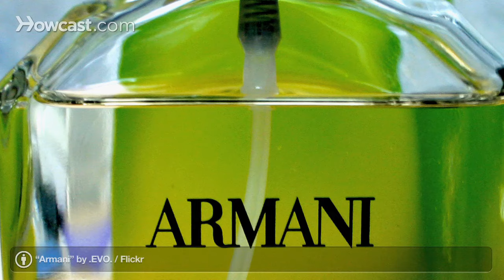Giorgio Armani | Fashion Designers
Giorgio Armaniâ€™s one of the most prestigious brands in fashion.  The brand produces lines all the way from Armani Prive as the couture level all the way down to Armani jeans.  Giogio Armani is high end ready to wear and Collezioni is ready to wear slightly less expensive and Armani.

Giorgio Armani himself was born outside of Milan in 1934.  The company remains based in Milan.  He studied medicine, but never really worked in medicine and instead found a job at (?) the most important fashion store in Italy in 1957 where he did visual merchandising and was a buyer for the store.

And he caught the eye of a menâ€™s wear manufacturer, Nino Cerutti, who hired him to design a wholesale menâ€™s wear line called the Hitman where he stayed for eight years.  An important milestone in Armaniâ€™s career was the 1980 film, American Gigolo in which Richard Gere had an Armani wardrobe that received almost as much attention as the film itself.  It really put Armani on the map and made him into a household name.

Concurrent with the film, Armaniâ€™s designs were featured in boutiques like Barneyâ€™s and also high end department stores like Sakâ€™s.  So, people that had loved Richard Gears clothes in the film could go and buy Armani clothes themselves.  In fact, Armani opened an office in Los Angeles to be closer to Hollywood clients.

His suits in particular were really favored by men and women in the creative industries.  The distinguishing feature of Armani clothes and Armani suits in particular is that itâ€™s a relaxed tailoring.  He actually figured out different ways of doing things.  He took away a lot of the under structure of menâ€™s tailoring to make the suits softer, make them more body conscious.

Characters on the 1980s TV series, Miami Vice also wore a lot of Armani.  Armani jeans flourished as part of the whole designer jean culture and fragrances and eye wear were introduced.  Both of which have been very important to the brand.  Giorgio Armani has also done many other things including design soccer uniforms and flight attendants uniforms for Alitalia.

What distinguishes Giorgio Armaniâ€™s designs in addition to their relaxed tailoring is a unique color palette.  He uses a lot of really interesting neutrals kind of mushroomy grays and navy blues that are so dark theyâ€™re almost black.  Never anything harsh, but always very subtle and kind of mysterious colors.  People say that once you wear Armani everything else seems uncomfortable.